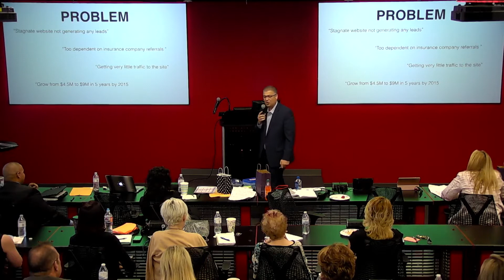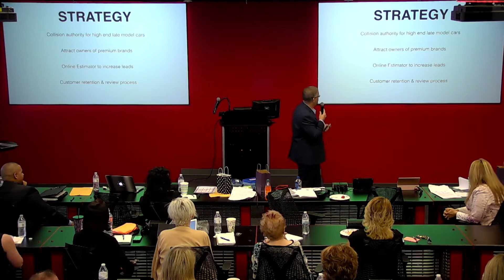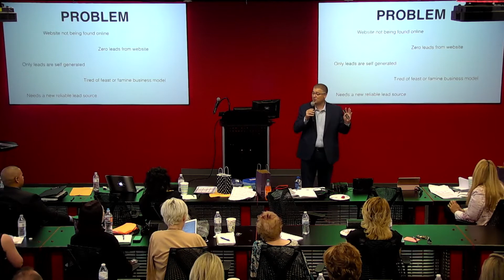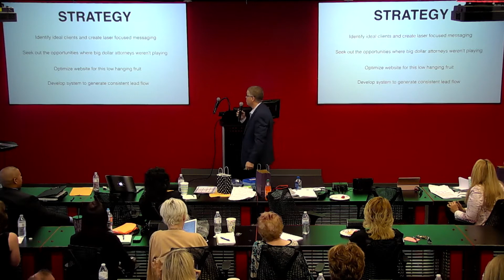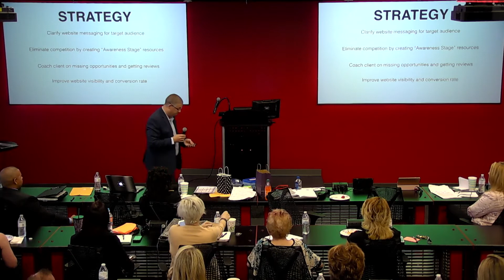(PREVIEW) Get More Customers Academy Live | July 26th in Las Vegas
Accelerate Your Online Marketing Results at the Get More Customers Academy Live in Las Vegas On July 26th

Join Us And Discover Our Industry Secrets To Generating High-Quality Leads, Getting More Customers and Increasing Sales Online.